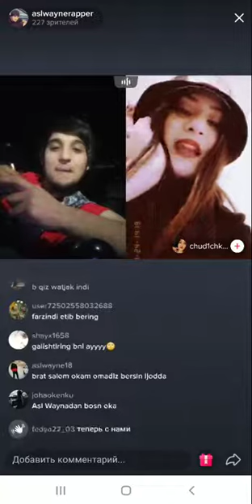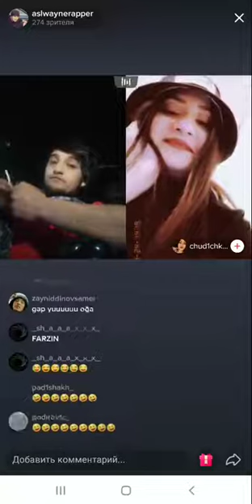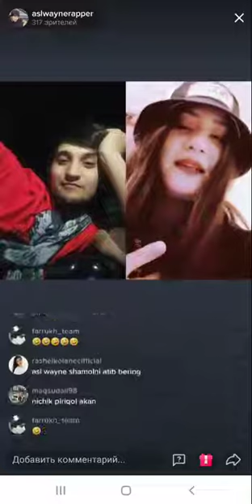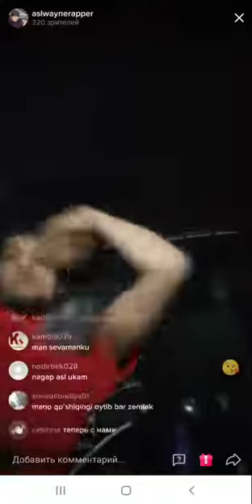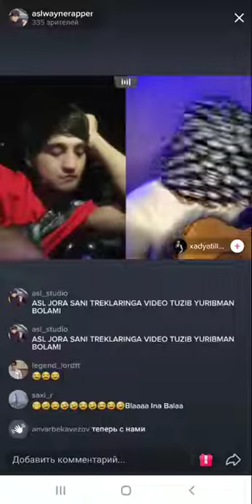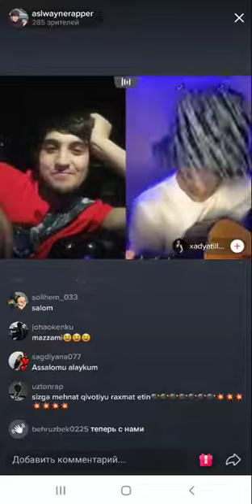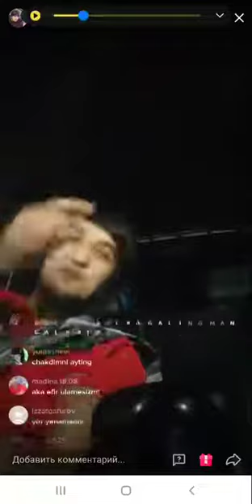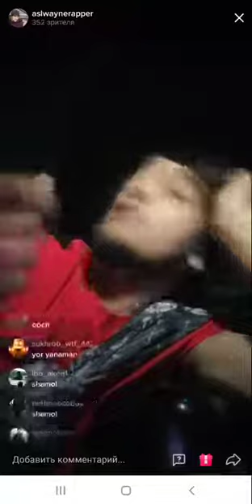ASL WAYNE QIZLA BILAN PRYAMOYDA❤️